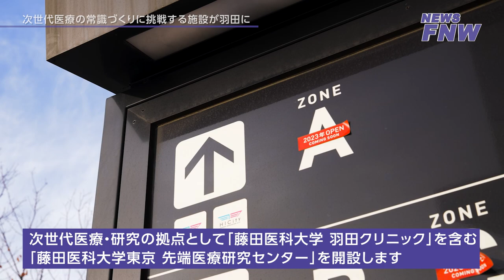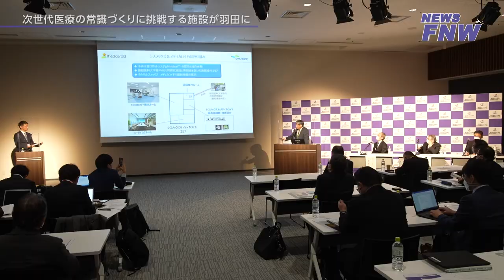2022.12.7【FUJITA NEWS WEB】藤田医科大学東京 先端医療研究センター開設記者会見